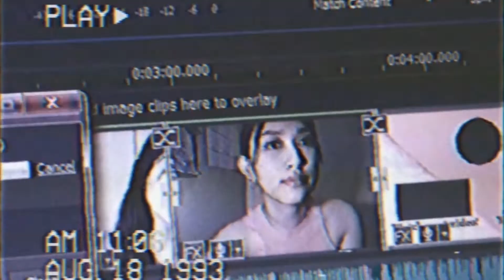TRYING TO MAKE P100 CONDENSE MILK CHOCOLATE TRUFFLE! ( SARAP PERO FAIL!?) | by ANCHIN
Hi people! Today's video is a dessert making video. Nag-enjoy naman ako sa paggawa ng recipe kahit hindi halata hahahaha. Yung totoo talaga, this is me struggling for twelve minutes straight. Hope you enjoy this video! If you watch it and you read this, i love you so much!

XO,
Your Baby Girl.
Welcome to Chin's life!! I hope you enjoyed this video, ily! ❤

📌FAQ
Nickname: Chin
Age: 19 as of filming this vid
Camera i use: Canon g7x mark ii
Phone i use for filming: Vivo V9 / Mi note 10